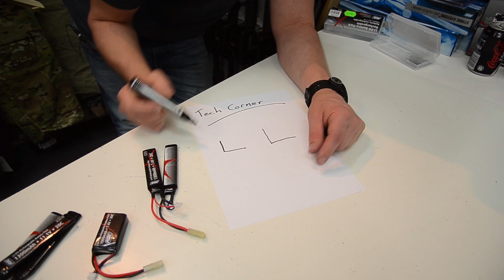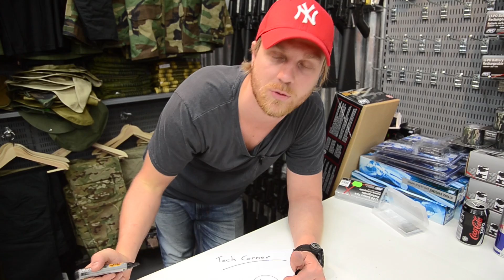Frysen LIVE S01 E03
Episod 3 av vår LIVE show i Frysen Studio! Nyheter i E03 är bland annat, MAC11, Co2 TAN 1911 från STI, Black OPS Manufacture. Vi har även TECH Corner där vi berättar om Li-Po batterier samt en UTMANING mellan Robban & Johannes. Hoppas ni gillar avsnittet och gilla, kommentera samt DELA klippet så fler får se det. Tack från alla oss på Frysen Airsoft